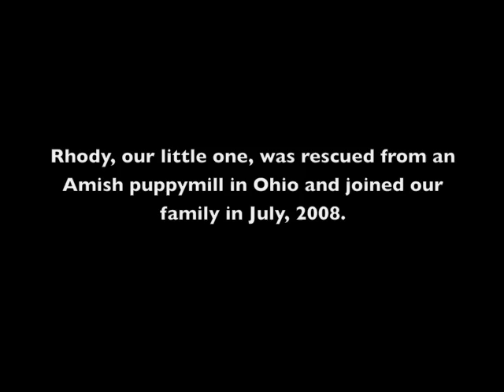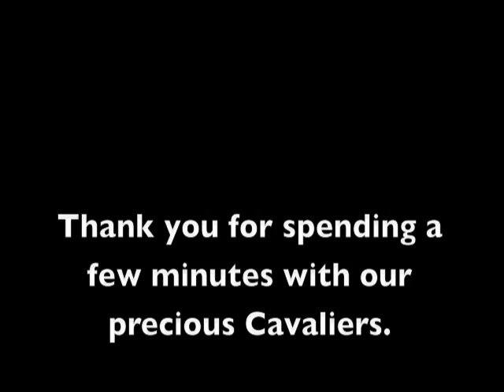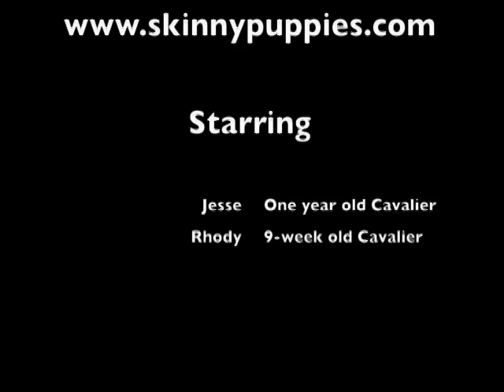Two Cavalier King Charles Spaniels Are Better Than One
This is a video of our one year old Cavalier, Jesse, with our puppy, Rhody.